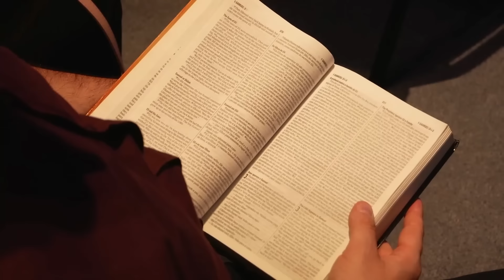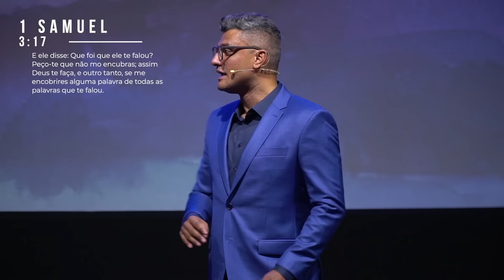O chamado de Samuel | Tiago Brunet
Eli foi um mentor crucial na vida de Samuel, guiando-o espiritualmente e incentivando-o a ouvir a voz de Deus.

Sua orientação moldou não apenas o caráter de Samuel, mas também destacou a importância dos mentores na descoberta do propósito e crescimento pessoal.

Nesta mensagem, você vai aprender mais sobre o poder que há na mentoria e como ela pode acelerar o cumprimento do seu propósito na Terra.

Curta e compartilhe para que mais pessoas sejam impactadas.

Esta mensagem faz parte do Ministério Casa de Destino, que tem se dedicado diariamente à transformação de vidas pela pregação da palavra.

Contribua com esse Ministério para que ele alcance ainda mais vidas.

Todos os recursos arrecadados serão destinados aos projetos evangelísticos para que mais pessoas sejam salvas e transformadas pelo Evangelho de Cristo.

Faça aqui a sua oferta:

CASA DE DESTINO:

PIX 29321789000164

Conta bancária

Banco Itaú Agência 1268 Conta 38508-3

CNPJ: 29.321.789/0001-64